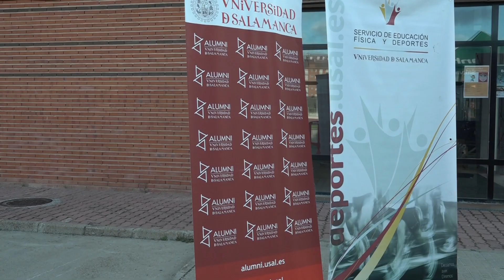Torneo Alumni Vicente del Bosque Zamora 2023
👉 ¡No olvides que puedes comentar en el vídeo!

El Servicio de Educación Física y Deportes de la Universidad de Salamanca y Alumni organizan una nueva edición del Torneo Alumni Vicente del Bosque que se celebrará el 24 de junio en Zamora.